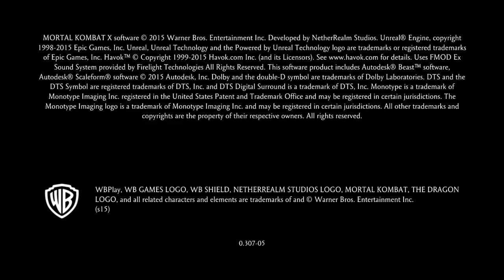Torre Superviviente en Mortal Kombat XL con la cyber Jacqui Briggs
En este vídeo estoy en la torre superviviente por décima tercera vez.